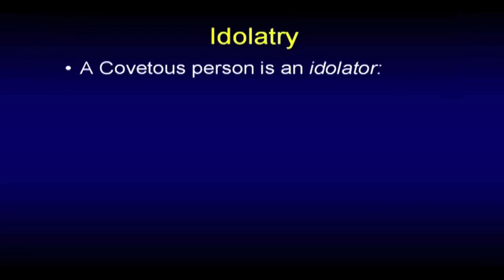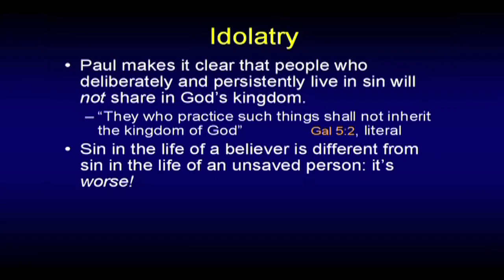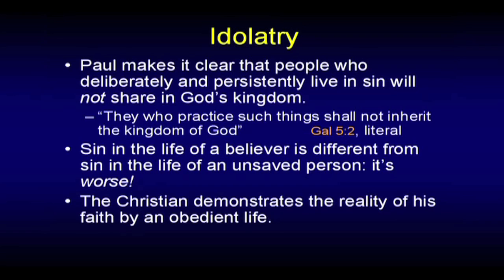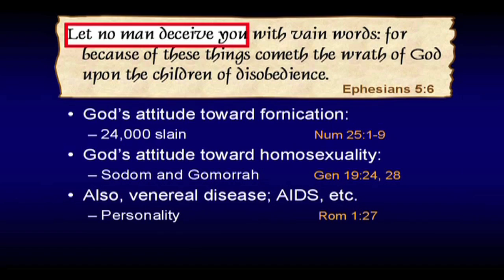Idolatry - Chuck Missler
In this segment Chuck Missler discusses idolatry. This segment comes from the "Ephesians" commentary published by Koinonia House.